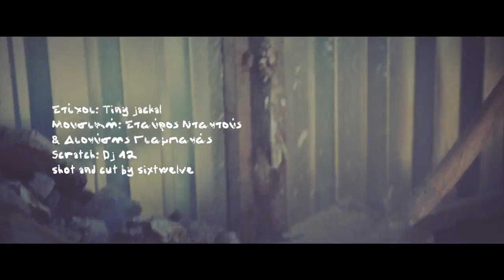Tiny Jackal feat Stavros Dadoush & Los Tigainos - Kamini Official Video Clip